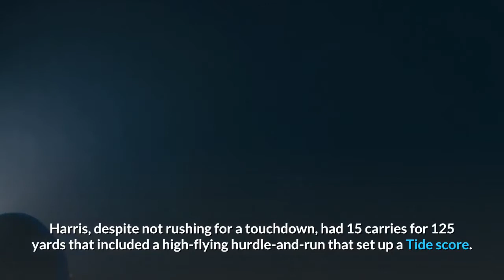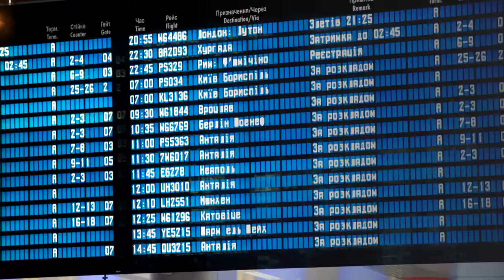Alabama vs Notre Dame score results Tide drown Irish for CFP semifinal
For the fifth time in seven years, Alabama is heading to the College Football Playoff national championship game. The Crimson Tide downed fourth-ranked Notre Dame 31-14 in the Rose Bowl Game — a final score that doesn't really show how much Alabama dominated the game. Were it not for a garbage-time touchdown late in the fourth quarter, Alabama would have secured a win that also would have covered an insane 20-point spread. Alabama's big three of Mac Jones, Najee Harris and DeVonta Smith were at it again Friday: Jones completed 25 of 30 passes for 297 yards and four touchdowns. Three of those went to Smith, who nabbed seven receptions for 130 yards on top of his scores. Harris, despite not rushing for a touchdown, had 15 carries for 125 yards that included a high-flying hurdle-and-run that set up a Tide score. MORE: Watch college football live with fuboTV (7-day free trial)Notre Dame played admirably, but couldn't measure up to Alabama, which had a clear advantage in both size and talent at AT&T Stadium in Arlington, Texas. Quarterback Ian Book completed 27 of 39 passes for 229 yards and an interception. He also rushed for a 1-yard touchdown. Running back Kyren Williams ran 16 times for 64 yards and a score. Sporting News tracked scoring updates and highlights from Alabama vs. Notre Dame in the College Football Playoff semifinal. Check out the complete results from the 2021 Rose Bowl:Alabama vs. Notre Dame scoreQ1Q2Q3Q4FinalAlabama1477331Notre Dame070714Alabama vs. Notre Dame live updates, highlights(All times Eastern)Final: Alabama 31, Notre Dame 147:34 p.m.: Alabama tattoos Book one more time as his pass falls incomplete. That'll make it final: 31-14, Alabama. The Crimson Tide are heading to their fifth national title game in seven years.7:33 p.m.: Timeout, Notre Dame (0:01)7:32 p.m.: Book avoids the pass rush again and rumbles for a first down at the 15.7:31 p.m.: False start and a quick catch make it third-and-12 from the 30 with 11 seconds remaining.7:30 p.m.: Now Jobe is called for pass interference, giving Notre Dame a first down at the 28 with roughly 20 seconds remaining.7:29 p.m.: Book narrowly avoids a sack and scrambles for a first down to the Alabama 42 with about 30 seconds remaining.7:27 p.m.: Onside kick, Notre Dame. Smith bobbles the ball on the onside kick and Owusu-Koramoah is there to bring it in at the Notre Dame 47.7:25 p.m.: TOUCHDOWN, NOTRE DAME. Two plays later, Book fakes the handoff to walk it in for the touchdown. That makes it 31-14, Alabama, with 56 seconds remaining, and that will make some bettors very unhappy.7:24 p.m.: Notre Dame has it first-and-goal from the 1.7:21 p.m.: And now Nick Saban is called for unsportsmanlike conduct. That gives Notre Dame the ball at the 25. Looks like he was letting someone have it when the official behind him casually threw a flag.